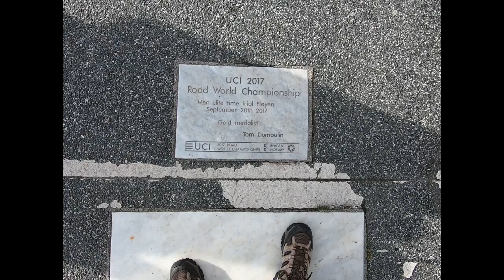Tour of Scandinavia, Day 3: Bergen, Norway, Gateway to the Fjords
Another incredible breakfast kicked off the third day of our Tour of Scandinavia before we headed out on the bus through Norway, with breathtaking views of fjords and sea landscapes. After a stop at a statue called Three Swords in a Storm, built to remember the Vikings who forged so much of European history, it was off on another ferry ride, with the Norwegian Alps all around us. Next, we rode a bus through the world’s deepest tunnel. Finally, we took another short ferry ride to the port city of Bergen, a UNESCO World Heritage Site.

The only drawback was the man who kept coughing behind us in the bus. We were masked but most people were not.

Bergen was indescribable. Surrounded by seven mountains and with a historic harbor on a breathtaking fjord, Bergen offers scenic Bryggen Wharf as a walking history lesson as you pass by colorful wooden houses that are centuries old. You can enjoy mountain hikes, city walks, shopping (Bob found a winter coat), water activities, culture, and even a funicular up Mount Flouyen, which offers a spectacular mountaintop vista.

For lunch, we were faced with a choice: reindeer sausage or a moose burger? Bergen demands more time for exploration. Enjoy!

ITINERARY
This is what the TourRadar itinerary listed for the day:

Day 3. Sábado, 24 De Septiembre De 2022
STAVANGER, BERGEN
Scenery: Beautiful fjord and sea landscapes. Many bridges that will make you feel you are travelling between the “sea and the land”. Deep tunnels. Two sections travelling by boat.
Notes: Wear warm clothing during the boat crossings. There may sometimes be queues to board the boats, and we may arrive at Bergen later than planned.

07:30 h. - Stavanger –On leaving the city, we will stop at the "Swords in Rock" monument, where we will remember the Vikings before continuing on along the coast and soon come to Mortavika where we take a boat and cross Skunden fjord, which takes just over half an hour.
Arrival at Aarsvagen where we continue to travel through amazing scenery dominated by the sea. We then pass through the deepest tunnel in the world, below the sea.
At approximately 11.30 h. we arrive at Sandvikvag where we make a boat crossing lasting 45 minutes surrounded by spectacular fjords.
13:30 h. Bergen –Arrival-. We ascend on the funicular railway to Mount Flouyen (price of trip included) where there are fantastic views of the city and its fjords. Then visitors have a free afternoon in Bergen, to enjoy its lively atmosphere.